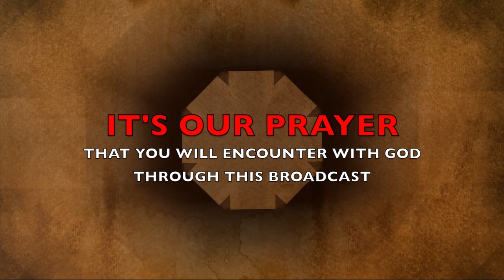The Morning Encounter Eps 87